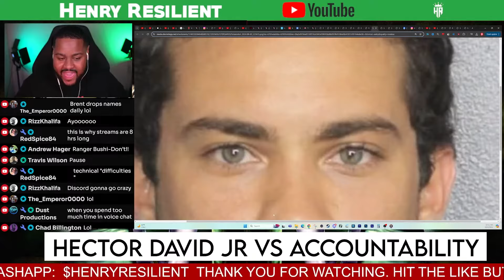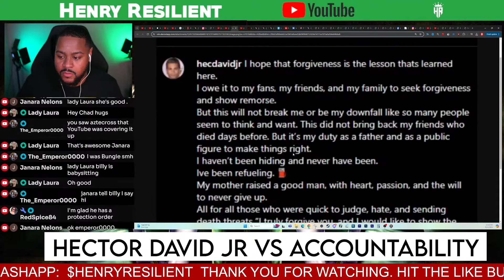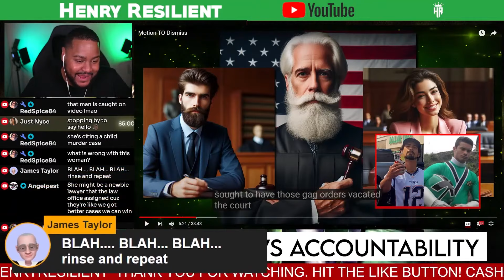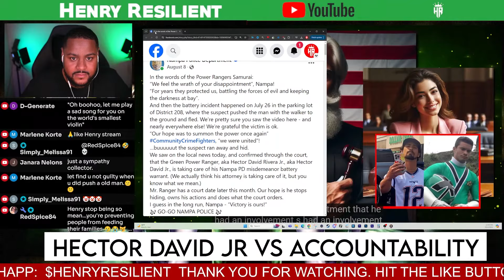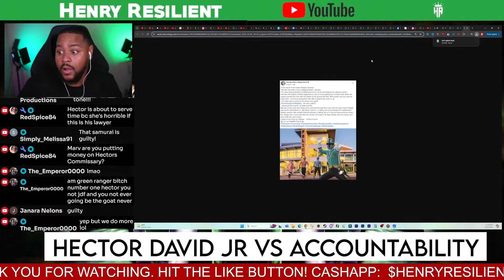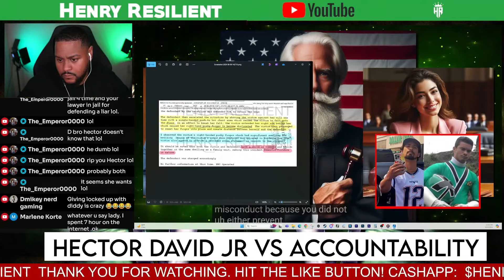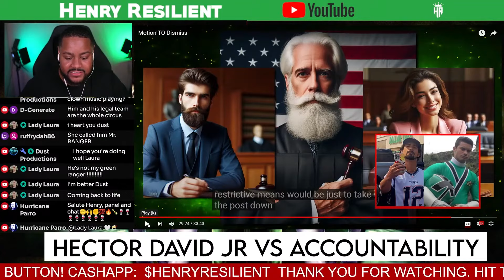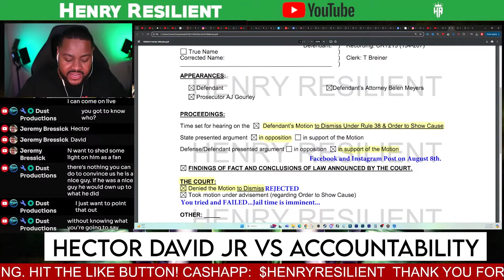Green Samurai Ranger Crime Dismissal Attempt EXPOSED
Chapters
00:00 Hector David Jr Pretrial Hearing
07:15 Hector David Jr Motion to Dismiss Hearing
49:00 Idaho's Objection to Dismiss the Case